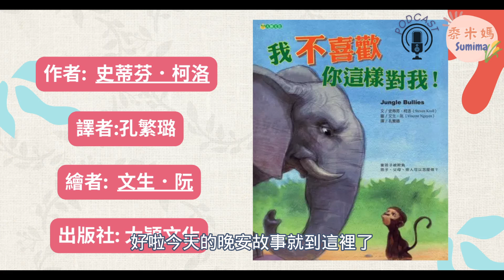我不喜歡你這樣對我|寶寶故事|幼兒繪本|親子共讀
我不喜歡你這樣對我

作者： 史蒂芬．柯洛
譯者： 孔繁璐
繪者： 文生．阮
出版社：大穎文化

　霸凌的方式可以是肢體的、言語的、人際關係的。面對不當的對待，最重要的是一開始就要有適度的反應，拒絕施暴者進一步的行為。就像故事中的猴媽媽教小猴子適度堅定的告訴獵豹他不喜歡那樣被對待。「我不喜歡……」、「我不想……」，教會孩子對不喜歡或讓自己不舒服的嘲笑戲弄時說不，必須從日常生活中開始。而且，我們不只要教育孩子不被霸凌或霸凌別人，也要培養孩子友善而正義，結合善的力量來對抗霸凌行為，而不是當個冷漠的旁觀者。

故事重點段落
00:00 片頭
00:08 開場
00:48 故事開始
08:40 小朋友想想看

黍米媽晚安故事陪伴小朋友們一同學習歡笑、淘氣的快樂成長，讓親愛的家長們可以擁有靜謐放鬆的親子陪伴空間

喜歡聽黍米媽說故事的大朋友小朋友也多多支持唷

另外，喜歡這則故事的話，以行動購買來支持出版社唷!
好故事可以一同分享一同閱讀一同聆聽 :)